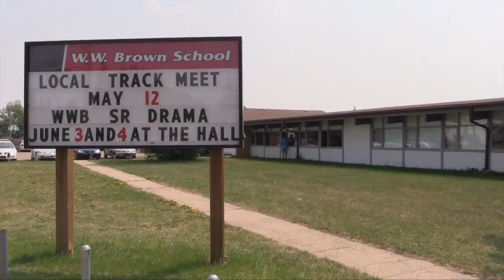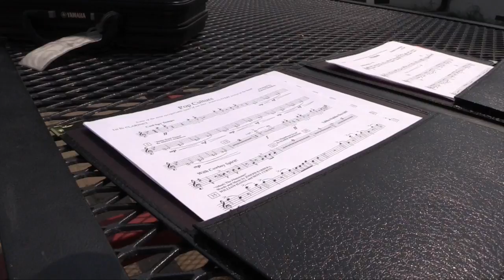Student wants school division to keep axed band program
Langham Grade 11 student Shawna Langer was shocked when her band teacher announced Monday the Prairie Spirit School Division is ending the band program to save money. Playing music independently doesn’t bring the same sense of comradery and teamwork, she says. Langer has started a petition asking the school division to reconsider.